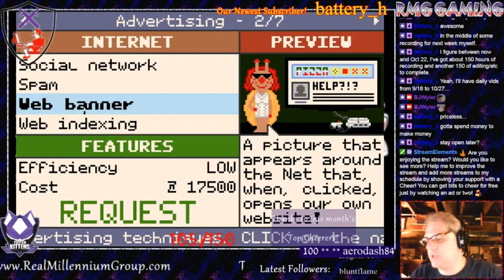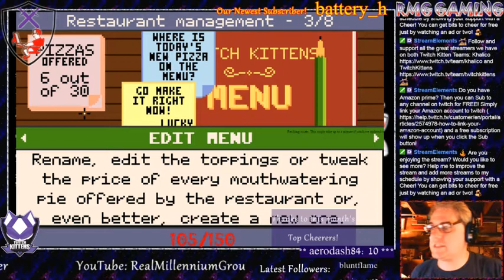Pizza Express #6 - Rolling in Dough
We have another couple of successful days at the Twitch Kittens Pizzaria, allowing us to plan for future expansions in the restaurant. But Gastone is taken out of commission by a rival, leaving me and Lucky in charge of the shop.